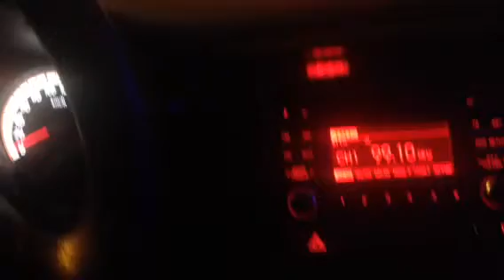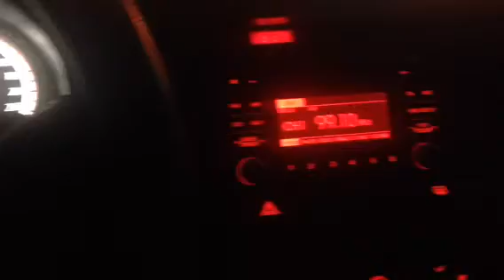Kia özel servis harman oto Ankara'da rio ile Ankara havası misket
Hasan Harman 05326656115